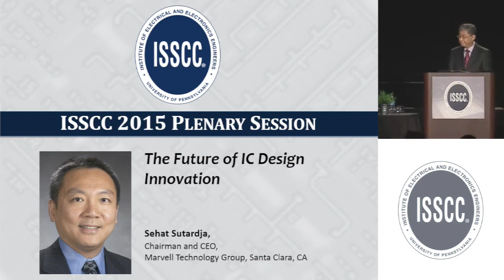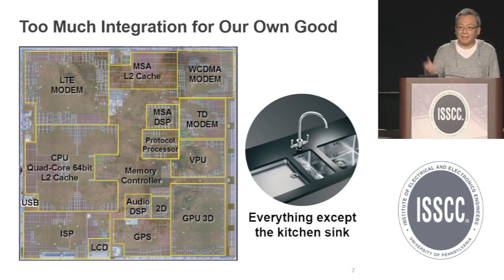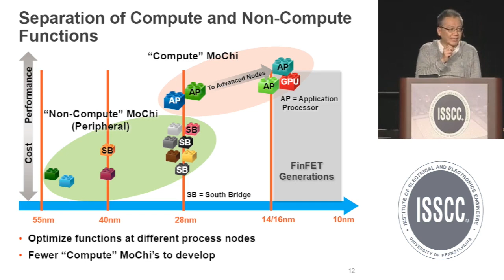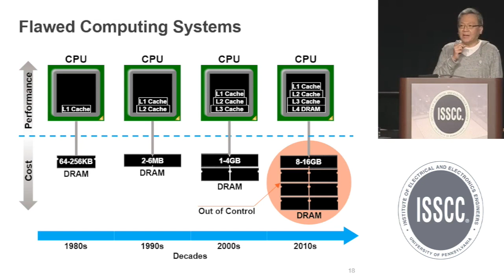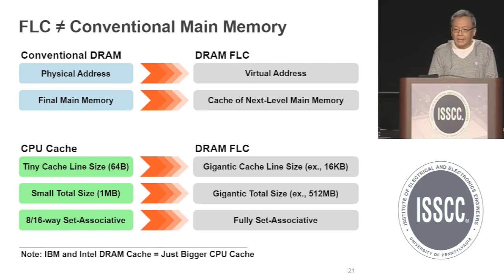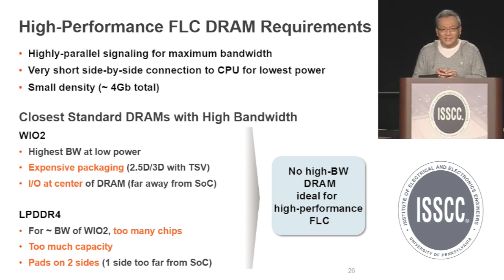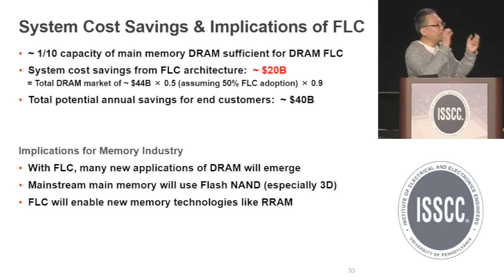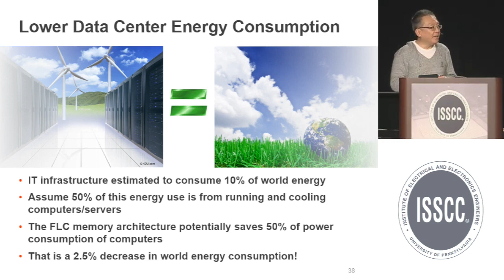ISSCC 2015: Sehat Sutardja, The Future of IC Design Innovation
ISSCC 2015 Plenary
The Future of IC Design Innovation
Sehat Sutardja, Chairman and CEO, Marvell Technology Group, Santa Clara, CA, USA